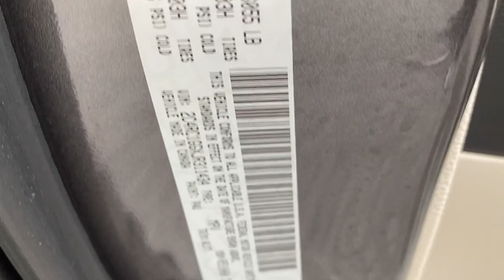Used 2018 Chrysler Pacifica Limited Mt. Airy, Westminster, Skysville, Germantown, Frederick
2018 Chrysler Pacifica Limited 2C4RC1GGXJR311434 Video

This 2018 Chrysler Pacifica Limited 2C4RC1GGXJR311434 is full of phenomenal features such as: